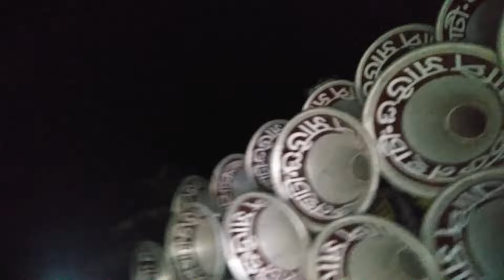মোজাম সাউন্ড 👊বাপি সাউন্ড সামনা সামনি কম্পিটিশন সাহাপুর